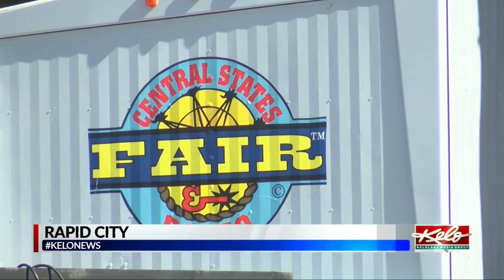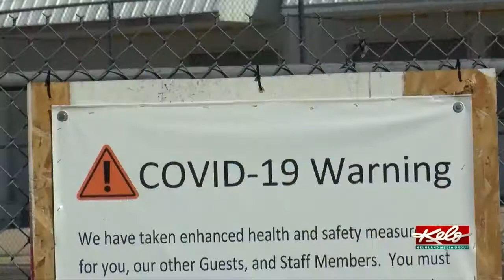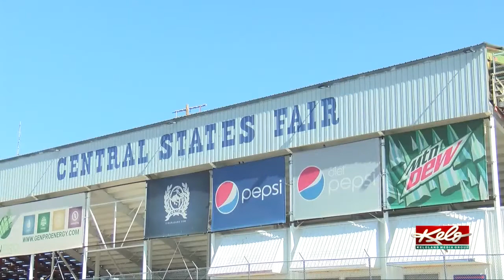Central States Fair in Rapid City is moving forward with planning